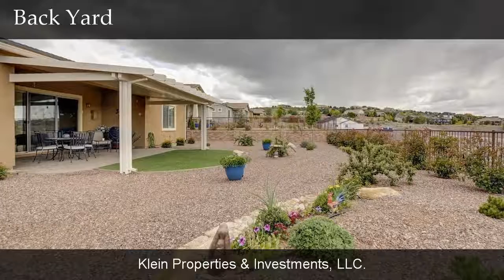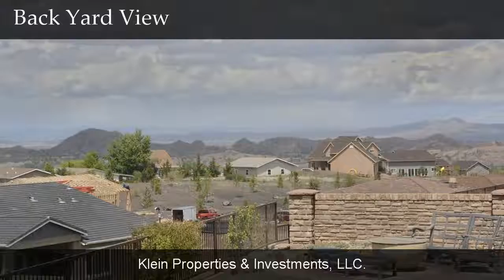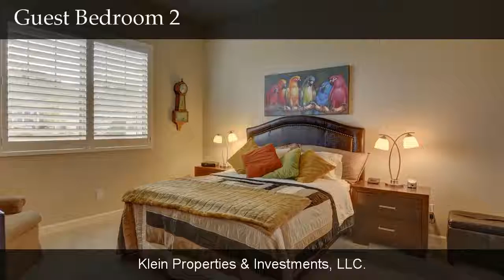1714 Trinity Rose Dr, Prescott, AZ, 86301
1714 Trinity Rose Dr

Contact Klein Properties & Investments, LLC. for more information.